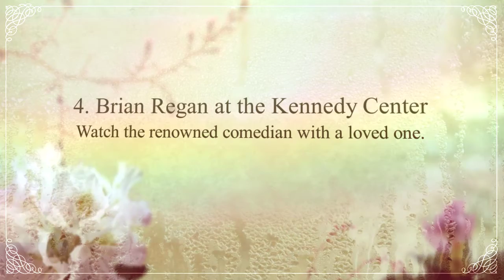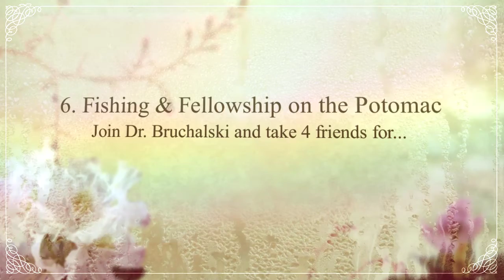Blooms of Joy Live Auction Items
Bid on unforgettable, one-of-a-kind experiences for you and your loved ones!